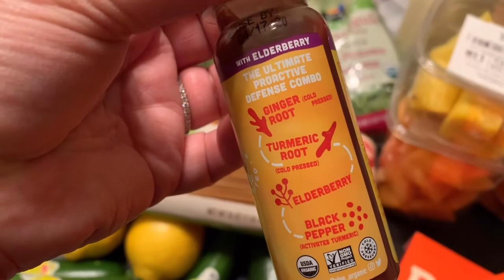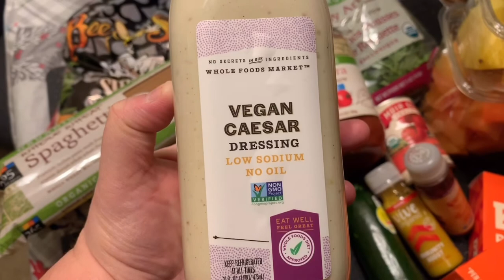WEEK 5: STARCH SOLUTION | Staying On Track While Sick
Hello everyone! It's WEEK 5 already of my 12 WEEK Starch Solution journey, and I must say the past three weeks I've been struck with bad luck. I had high hopes once again for WEEK 5 but unfortunately I got extremely sick. Nonetheless, I still tried my best to stay on track!

starch solution, intermittent fasting, vegan, plantbased, potato diet, weight loss, dr mcdougall